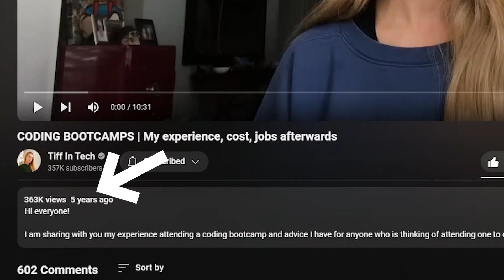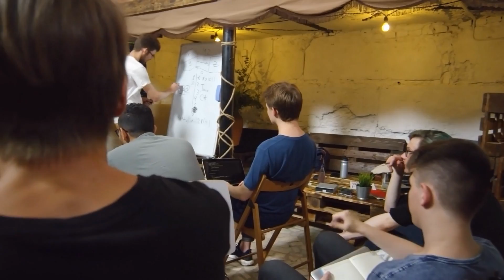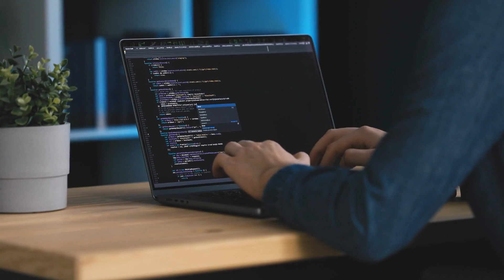CODING BOOTCAMPS Still Worth it in 2024 | What are In-Demand Tech Roles in 2024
In this video, we assess the value of coding bootcamps and explore the most in-demand tech roles in 2024. The value of coding bootcamps in 2024 will depend on various factors, including the quality of the program, the skills taught, and the job market demand for those skills.

We'll also discuss the top in-demand tech roles in 2024!

Whether you're considering a career change or looking to upskill, this video will provide valuable insights into the current state of coding bootcamps and the most sought-after tech roles in 2024.